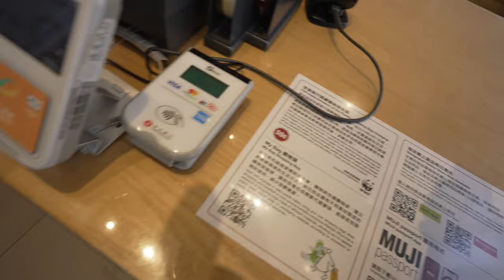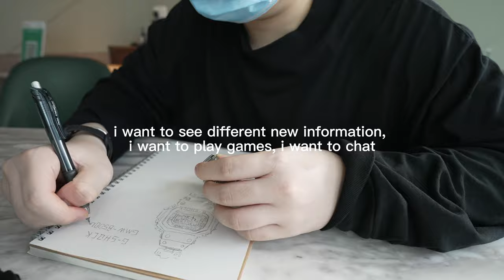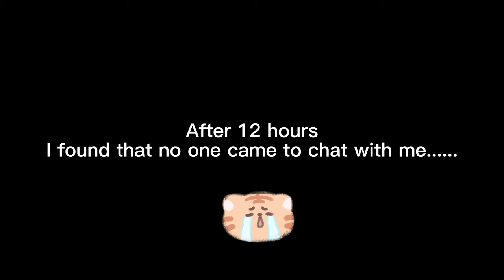FUZR FCHC VLOG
The significance of losing a mobile phone for 12 hours may not be the loss of an electronic product, but the loss of media

Lose the channel to understand consultation and the way to communicate with others

In modern life, we spend most of our time on the Internet learning entertainment games, clothing, food, housing and transportation. Everything is closely related

Everything is inseparable from a variety of apps. Their existence helps us make life more convenient, so that we no longer have to talk face to face like in ancient times

Let the people and things far away be like beside you. We rely on them

It is difficult for us to adapt to the days without media, because we have long been occupied by different media

The pace of life is faster and faster, and more and more stimuli are received through the media

Let us become more impetuous and addicted, and even feel anxious

Are we addicted to the media? Have we fallen?